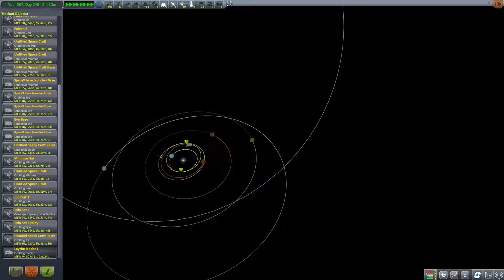Kerbal con mods | 16 | De kerbin a Laythe quedamos sin combustible.. salvación con RCS | parte3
Kerbal Space Program con mods.
Mi partida avanzada con mods para todo tipo de pruebas y misiones complejas.

Usando CKAN con el siguiente listados de mods:

Aviation Lights (AviationLights v.3.12)
B9 Part Switch (B9PartSwitch v1.5.1)
BetterBurnTime (BetterBurnTime 1.5)
Chatterer (Chatterer 0.9.92)
Color Coded Canisters (ColorCodedCans 1.5.1)
Colorful Fuel Lines (ColorfulFuelLines 0.3.2)
Community Category Kit (CommunityCategoryKit 1.2.2.0)
Community Resource Pack (CommunityResourcePack 0.6.6.0)
Community Tech Tree (CommunityTechTree 1:3.0.1)
Contract Parser (ContractParser 5.0)
Contracts Window + (ContractsWindowPlus 7.1)
Cryogenic Engines (CryoEngines 1:0.4.2)
Cryogenic Tanks (CryoTanks 0.3.2)
Deployable Engines Plugin (DeployableEngines 0.3.2)
Distant Object Enhancement (DistantObject v1.8.1)
Distant Object Enhancement default config (DistantObject-default v1.8.1)
DMagic Orbital Science (DMagicOrbitalScience 1.3.4)
Docking camera (KURS) v.1.7. (DockingcameraKURSstyle 1:1.2.1.1)
Docking Port Sound FX (DockingPortSoundFX v2.1.12)
Environmental Visual Enhancements (EnvironmentalVisualEnhancements 2:EVE-1.2-2)
Fuel Tanks Plus (FuelTanksPlus 1.11)
IndicatorLights (IndicatorLights 1.2.2)
Interstellar Fuel Switch Core (InterstellarFuelSwitch-Core 2.2.6)
Kerbal Atomics (KerbalAtomics 1:0.3.2)
Kerbal Engineer Redux (KerbalEngineerRedux 1.1.2.8)
Kerbal Joint Reinforcement (KerbalJointReinforcement v3.3.1)
Kerbal Planetary Base Systems (KerbalPlanetaryBaseSystems v1.4.0)
Kerbal Reusability Expansion (SpaceXLegs 2.0.4)
Kopernicus Planetary System Modifier (Kopernicus 2:release-1.2.0-3)
KSP AVC (MiniAVC 1.0.3.0)
KW Rocketry Redux (KWRocketryRedux 3.1.2)
KW Rocketry Redux - Instant Power Response Configs (KWRocketryRedux-InstantPwr 3.1.2)
MechJeb and Engineer for all! (MechJebForAll 1.2.0.0)
Minimum Ambient Lighting (MinAmbience 1.2.3)
Near Future Construction (NearFutureConstruction 0.7.1)
Near Future Electrical (NearFutureElectrical 0.8.1)
Near Future Electrical Core (NearFutureElectrical-Core 0.8.1)
Near Future Electrical Extras: Decaying RTGs Patch (NearFutureElectrical-DecayingRTGs 0.8.1)
Near Future IVA Props (NearFutureProps 0.5.3)
Near Future Propulsion (NearFuturePropulsion 0.8.1)
Near Future Solar (NearFutureSolar 0.7.0)
Near Future Solar Core (NearFutureSolar-Core 0.7.0)
Near Future Spacecraft (NearFutureSpacecraft 0.5.3)
Progress Parser (ProgressParser 6.0)
Reentry Particle Effect (ReentryParticleEffect 1.2a)
Stock Visual Enhancements: Scatterer Configs (SVE-Scatterer-Config 2:1.1.6)
Stock Visual Enhancements-High Res (SVE-HighResolution 2:1.1.6)
Stock Visual Terrain-High Res (SVT-HighResolution 1.5)
TextureReplacer (TextureReplacer v2.5.4)
US and Soviet Solar Panels Pack (RN-SPP v1.3)

Sin comentarios?
Si. No busco visitas, tan solo hacer una recopilación de vídeos con lo que ocurra en Kerbal.